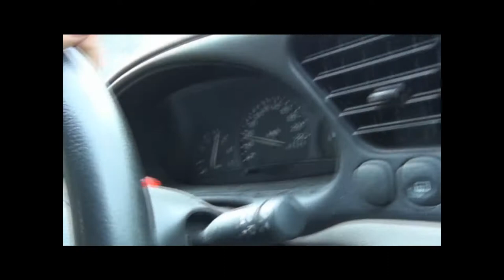Eron 2010-2011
Shit that went down the last year!